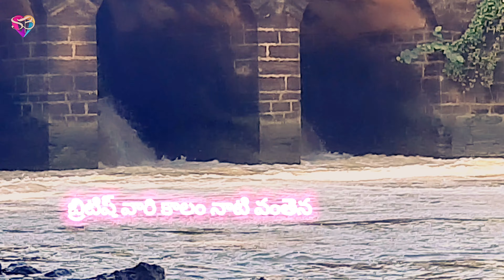సినిమా సూపర్ లోకేషన్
చక్కటి అద్భుతమైన కట్టడం చూడదగ్గ ప్రదేశంSB@7
Step back in time with us as we explore the remarkable 99-year-old British bridge in India. This historical gem, a testament to colonial-era engineering, still stands strong, connecting the past and present. Join us on this journey through time, where we uncover the bridge's rich history, architectural marvels, and its enduring significance in India's heritage.

cinema locations
konaseema beautiful locations
konasima cinema location